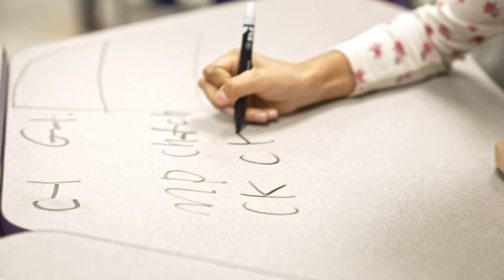SAU Alum, Travell Green - Teacher Appreciation Week